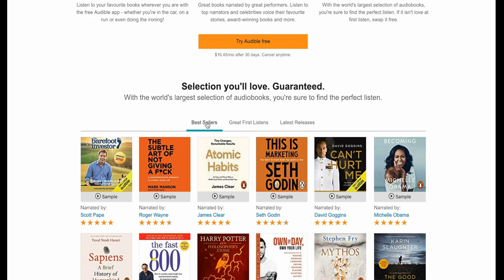James Joyce - The Boarding House